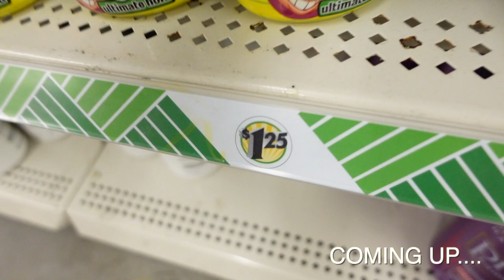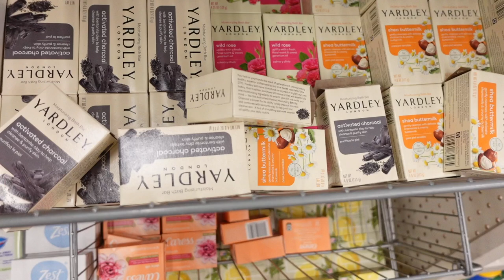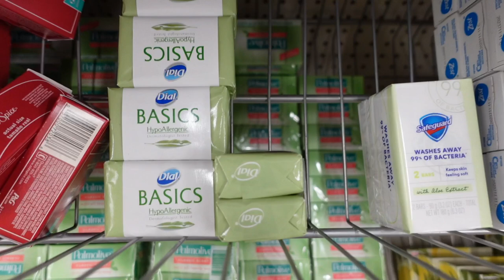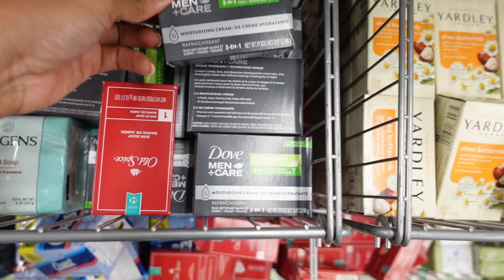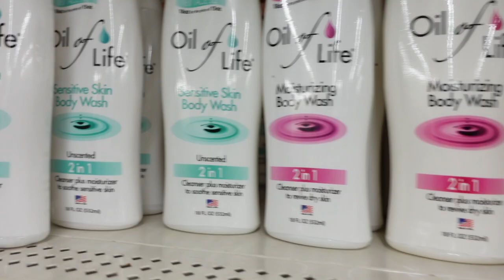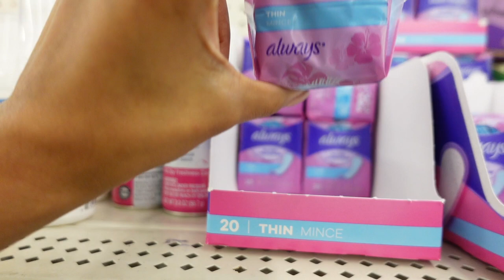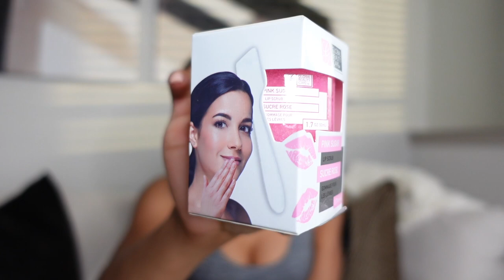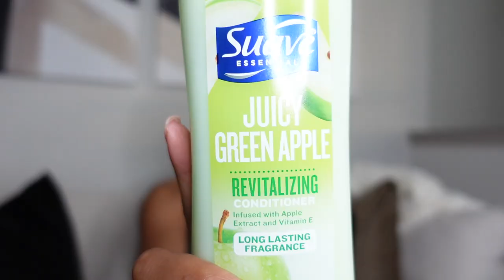COME HYGIENE SHOPPING WITH ME @ DOLLAR TREE | NO BUDGET | VLOG + HAUL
Method Granite Polish

Hookless Shower Curtains

Ivory modern blackout curtains

5 tier gold/white bookshelf

Luxury Goose Feather Down Comforter

Gold Curtain Rod

Two black throw pillowcase covers

Gold coffee table

74” Linen Loveseat